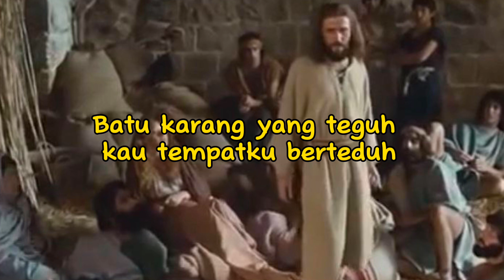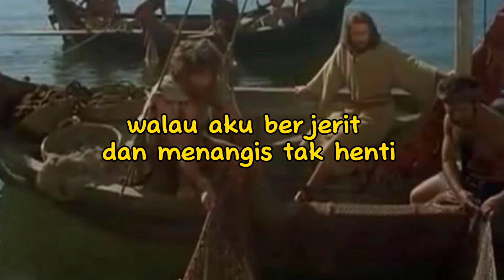Batu Karang yang teguh - Waren Sihotang